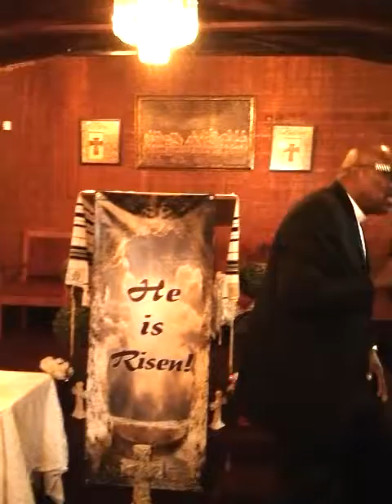The Valley of Trouble (Part 2)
The Spirit of Jesus Deliverance Center
Bishop Maurice Robinson